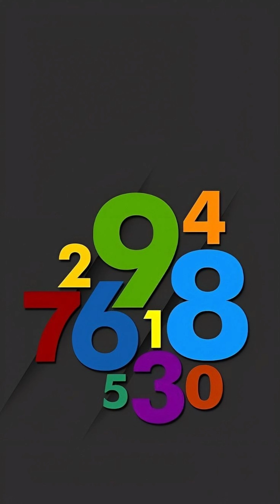Awesome Wallaper Photo | Very Beautiful Wallpaper Images